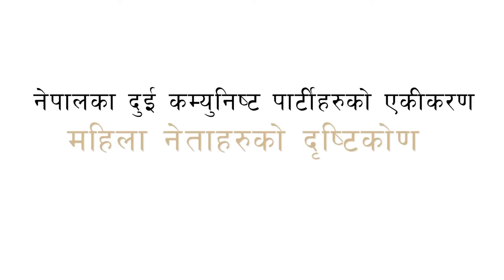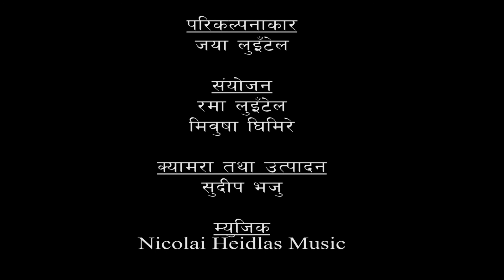Jayapuri Gharti The story Kitchen February 2018